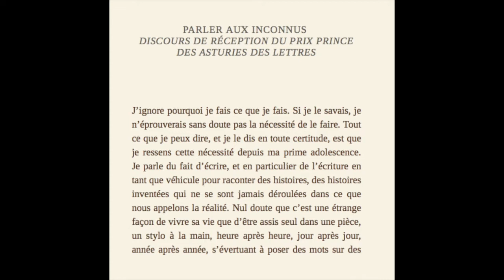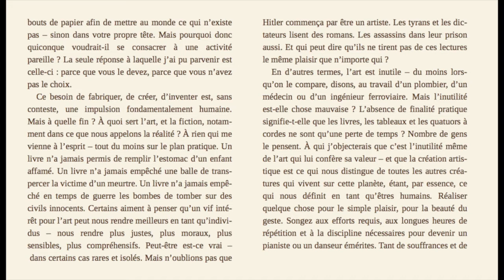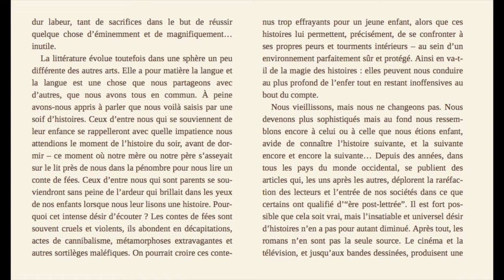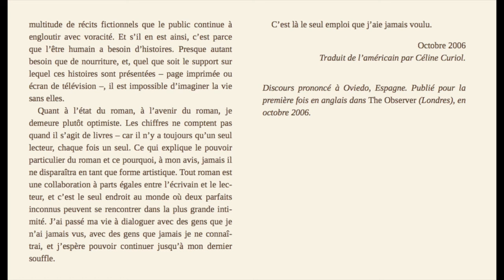Paul Auster, PARLER AUX INCONNUS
Inutile, je crois, de présenter Paul Auster (1947-    ): d'abord traducteur de poètes français après la découverte de Paris, comme Jacques Dupin (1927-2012) et André du Bouchet (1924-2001), il se tourne au début des années 1990 vers le roman.

Dans ce discours prononcé en Espagne il y a un peu plus de 10 ans maintenant, Paul Auster se confie très humblement sur son parcours d'écrivain, qu'il aime à considérer tout aussi consubstantiel à sa vie que chez l'homme le désir inné de s'entendre raconter des histoires.